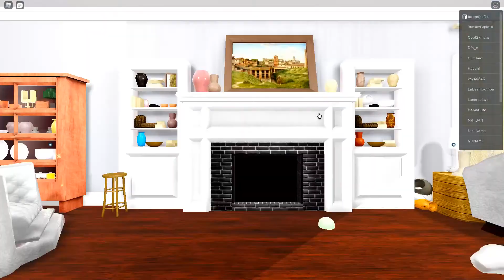Тайкун Американский футбол. Что это и где мои бесплатные вещи в роблокс?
Ожидайте в скором будущем разные истории в роблокс. Жуткие истории в роблокс, страшные истории, смешные истории, поучительные истории в роблокс и так далее.

Как получить бесплатно вещи в роблокс?